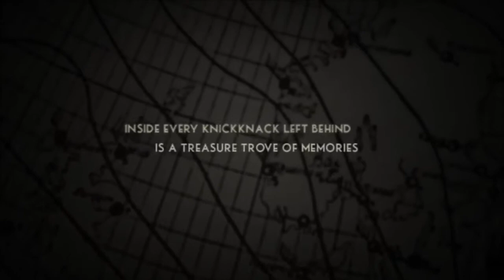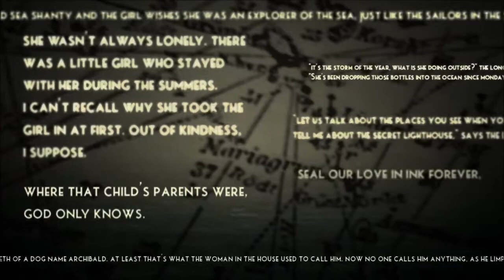The Sailor’s Dream trailer HD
El sueño del marinero por Simogo

Dentro de cada knickknack dejado atrás es un tesoro de recuerdos e historias llenas de alegrías y tristezas

Vamos a ir en un pequeño viaje de ensueño y descubre una historia acerca de los deseos ardientes de tres corazones unidos por el maravilloso, pero sin misericordia océano.

El sueño del Marinero es una experiencia de reto libre en la que explora una historia no lineal a través de las palabras, la música, los sonidos y las ilustraciones.

El sueño del marinero lanza en iOS a finales de 2014.